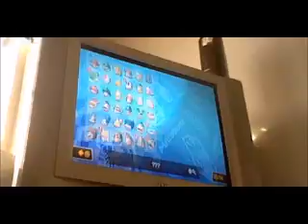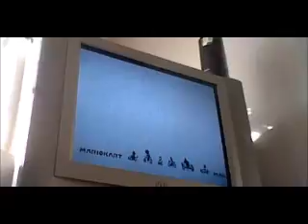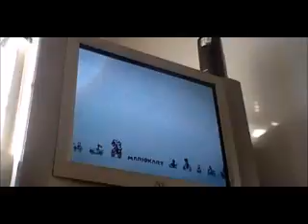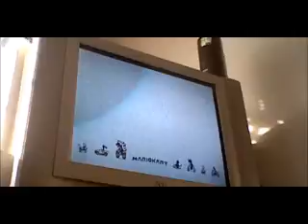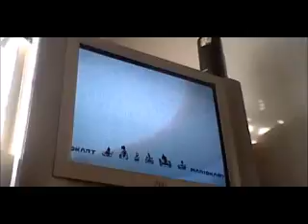Mario Kart 8 (Banana Cup- 150cc)- Yoshi goes Black the first time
Welcome back to more playing Mario Kart 8! After getting 2 Perfect with Daisy and Rosalina, Yoshi steps in to join the action! Wait a minute! Why is Yoshi is Black? Is he trying something new today